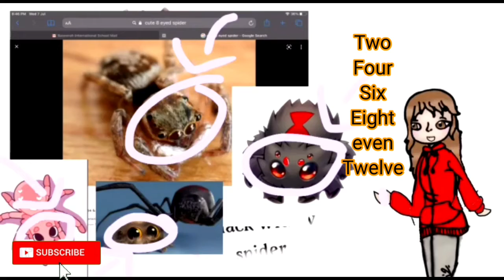Spider- 6 Amazing facts||My first animation video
Spider- My first animation video about some interesting facts about spider